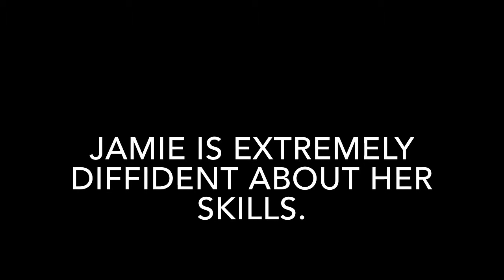DIFFIDENT MEANING IN ENGLISH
This video lists out meaning of difficult English word DIFFIDENT with sentence.